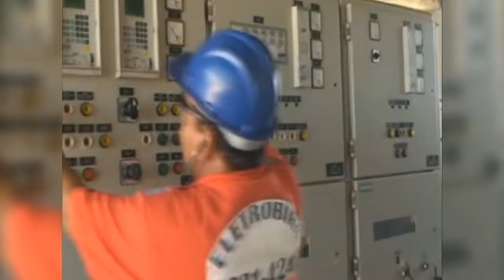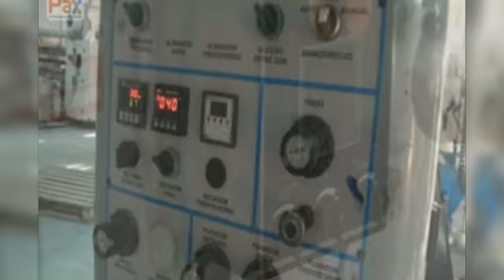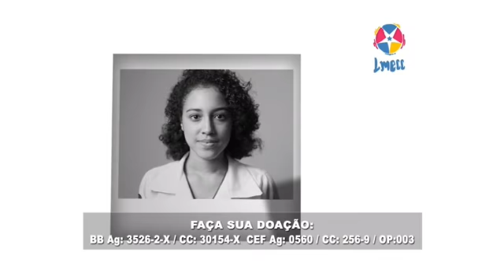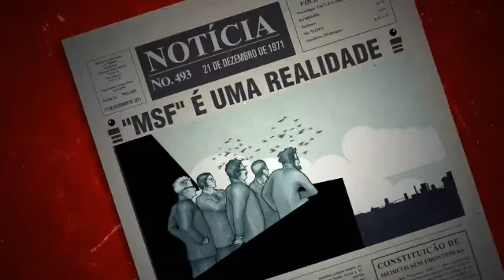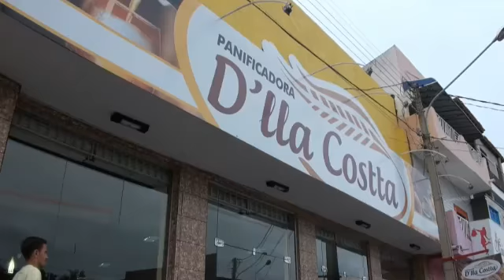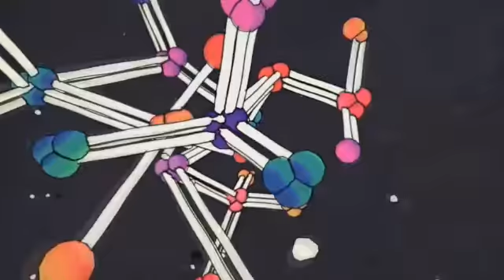Programa Mix dia 02 de Dezembro 02 dezembro 2017 02 01 10